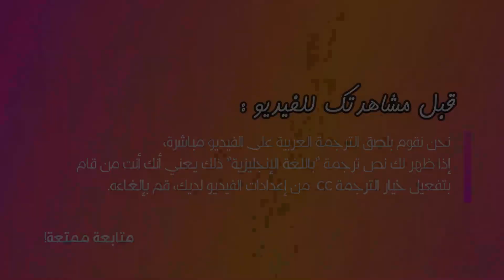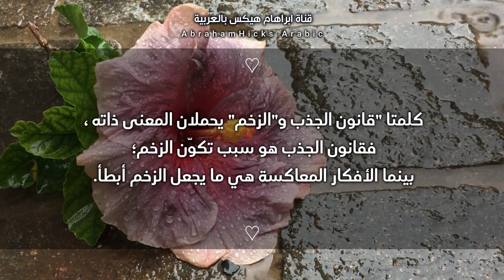ابراهام هيكس - كيف تتخلص من الأفكار الهوسية السلبية؟ 💭🚭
يتحدث فيديو اليوم عن الأفكار الهوسية السلبية التي تؤثر على الشخص ويرغب بالتخلص منها لكنه يجد نفسه يغرق فيها أكثر فأكثر، فتخبر هيكس أمر عن طبيعة تلك الأفكار الهوسية وطبيعة نشأة الزخم بصورة عامة وتشرح متى يتباطأ.

تخبر في البداية أن قانون الجذب والزخم كما تعلمنا هما الأمر ذاته، فالفكرة عندما تركز عليها تجذب مثيلها وتبني زخماً يراكم لك تلك الأفكار حتى تزداد قوة ومن ثم تتجلى لك مادياً بعد فترة (تطول أو تقصر اعتماداً عليك). تقول أنك لكي تتجاوز تلك الأفكار الهوسية من الجيد أن تدرك أن سبب تكوّنها هو قدرتك على التركيز؛ فلو لم تمتلك القدرة على التركيز بهذا القدر لما استطعت التفكير بتلك الأفكار مدة طويلة حتى غدت تقلقك كما تفعل.

تقول هيكس أن قانون الجذب هو ما يجعل الزخم ينشأ والذي يجعل بدوره مزيداً من الأفكار تنشأ، وأن تفكيرك بفكرة معاكسة لأفكارك التي جعلت ذاك الزخم ينشأ سيبطئ من سرعته. إذن عندما يكون الزخم الحالي لديك ونمط أفكارك الغالب هو سلبي، فإن تفكيرك بأفكار إيجابية يعني إبطاء ذاك الزخم حتى تنتقل للزخم الإيجابي ويتعاظم لديك مؤدياً لنتائج مادية تُفضّلها؛ والعكس صحيح عندما تفكر بأفكار إيجابية تجاه أمر ومن ثم تعارض تلك الأفكار بتفكير سلبي فإن ذلك سيُبطئ من حدوث الأمر الإيجابي لك.

تخبر أخيراً أنه لعكس أمر لا تريده، لا تحاول محاربته أو التخلص منه؛ وإنما ببساطة أختر أمر غيره للتركيز عليه، قد لا تستطيع فعل ذلك بالبداية بسهولة (يختلف الأمر نسبة لمقدار الوقت الذي قضيته بالتفكير فيما لا تريد ولقدرتك على توجيه انتباهك كل مرة لما تريد) لكن عندما تستمر ستجد أن الفكرة التي اخترت استبدالها بالفكرة السابقة غدت أكبر وهي ما يجذب انتباهك أكثر.

‎كل الحب 🌱

‎📝 المصطلحات الإنجليزية في المقطع:

Obsessive: هوسي/ وسواسي/ مُلِح
Firm: راسخ
Fight: يحارب
Worry: يقلق
Attract: يجذب
Generate: يُنتج
Appreciate: يقدّر
Root: جذر
Helpful: مفيد
Momentum: زخم
Contradictory: معاكس
Accurate: صحيح
Slow: بطيء
Decision: قرار
Attention: انتباه
Ravenous: شديد الجوع